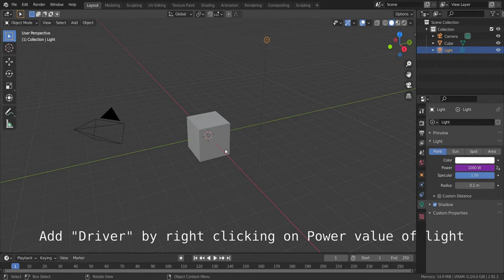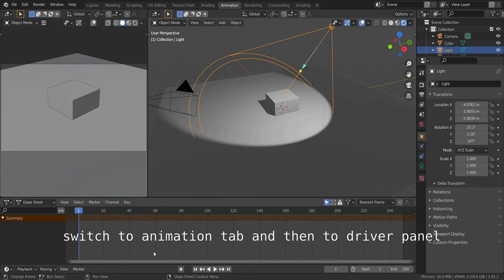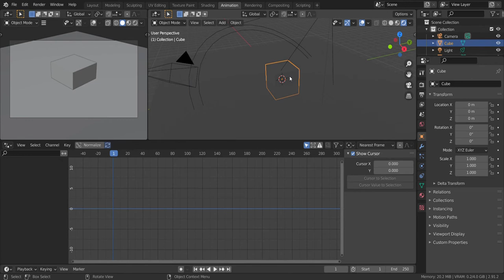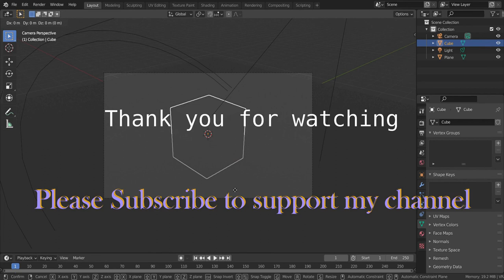Blender Driver's-Control light intensity using other object location-Blender 2.91.2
In this video we will control the light intensity using another object. When we move the object on z-location the intensity of light changes accordingly. To achieve this we will use drivers.

For other tutorials visit the following links

Create, shape, color and give dynamics to the hair in Blender 3D Animation-Blender 2.9 3D Animation